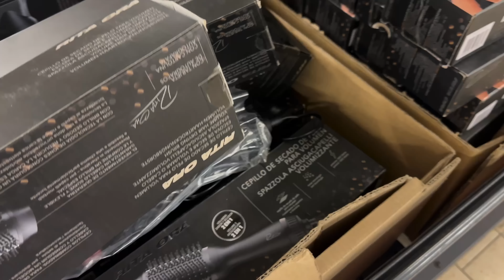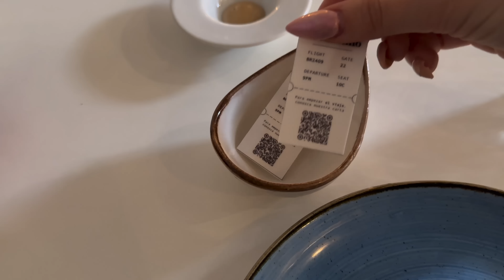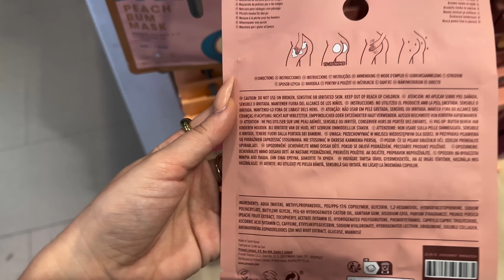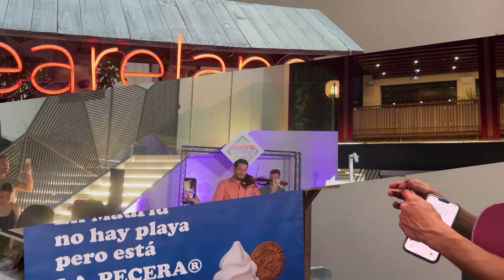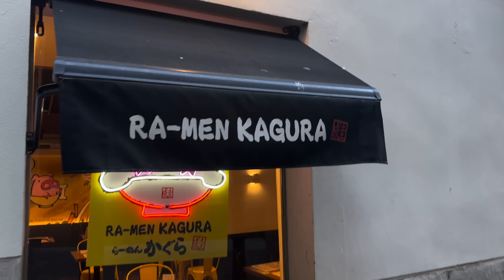VLOG| eventos, nuevo piercing, curando los nuevos tattoos… ✨🖤🌸